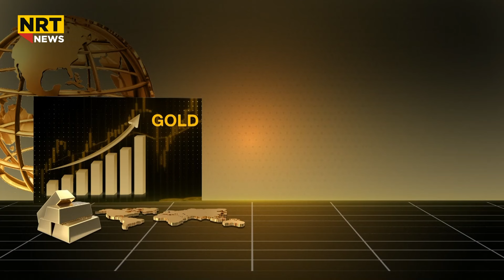نرخی زێڕ بەرزترین ئاستی مێژووی تۆمارکرد و ڕیکۆردە مێژوویەکانی شکاند